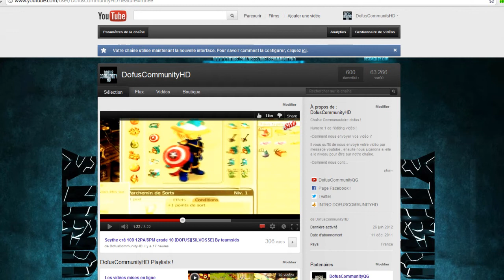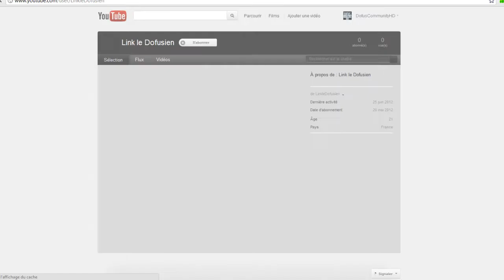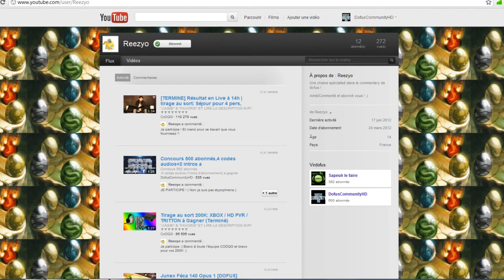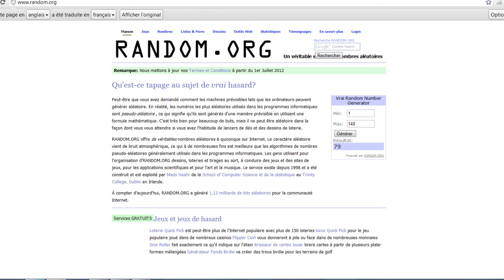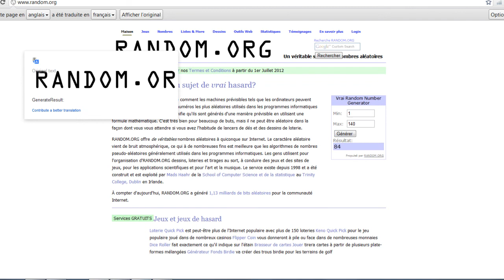Résultat concours 500 abonnés !